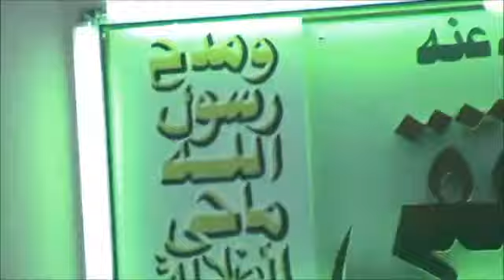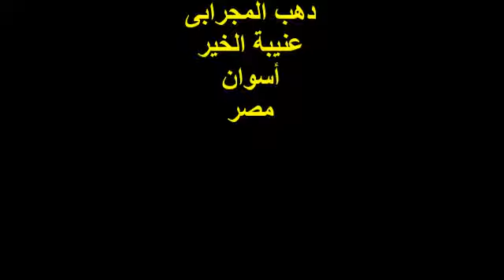يا نبياً من أجمل الناس وجهاً